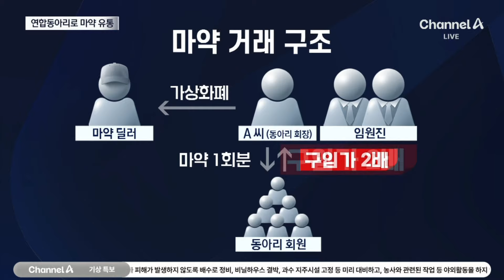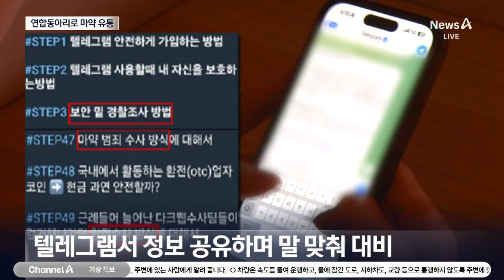마약 유통 경로 된 명문대생 연합동아리 | 뉴스A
마약 유통 경로 된 명문대생 연합동아리

명문대를 포함한 수도권 대학 중심의 연합동아리가, 마약 유통 경로가 됐습니다. 동아리 회장인 카이스트 대학원생이 주축이 돼 마약을 유통하고 투약한 혐의가 적발된 건데요. 이혜주 기자입니다.

〈평일〉
08시 00분 라디오쇼 정치시그널 (유튜브 라이브)
08시 50분 김진의 돌직구 쇼
10시 20분 김진의 더라방 (유튜브 라이브)
12시 00분 뉴스A 라이브
15시 50분 강력한 4팀
17시 20분 뉴스TOP10
19시 00분 뉴스A

〈주말〉
12시 00분 토요랭킹쇼·뉴스A 라이브
17시 40분 뉴스TOP10
19시 00분 뉴스A